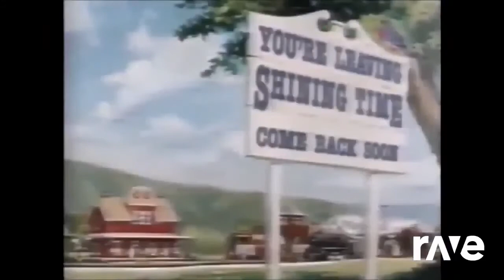Ravedj X Ravedj - Ravether & - Null